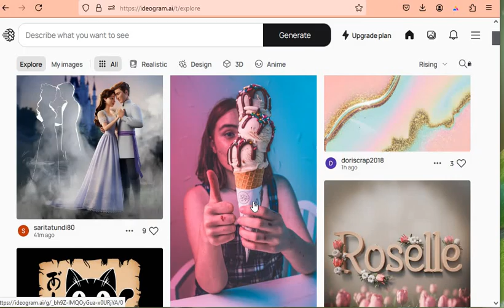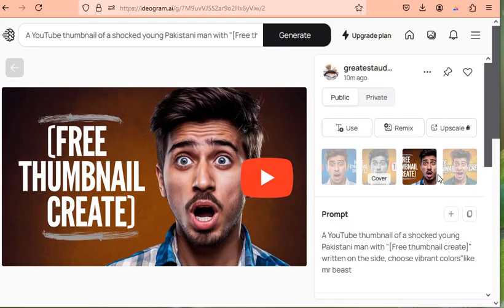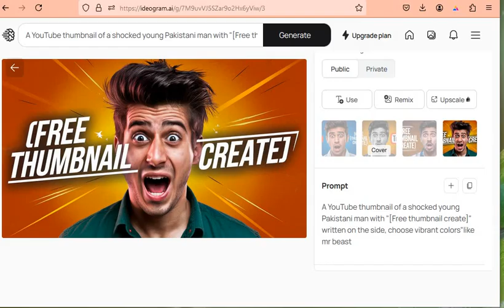A Modern Tool for Creating Stunning Visuals! | Urdu | Hindi